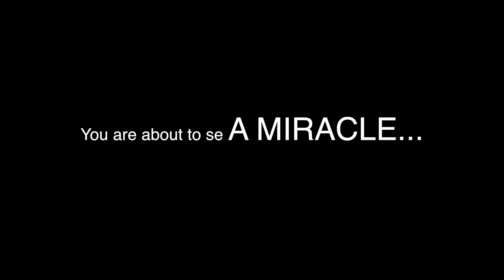Cat survives horrific accident and multiple head trauma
Milo arrived to the hospital in shock. He had head trauma, multiple fractures in the skull and jaw, infection and panleukopenia.